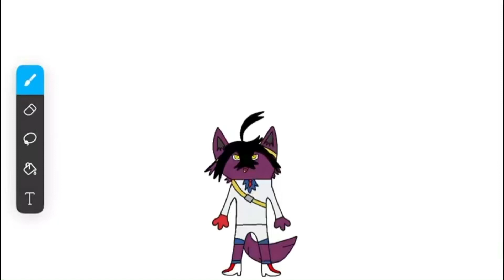(Swear & distortion warning) A polkia (a furry Pokemon indigo disc animatic)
Characters are:
Kieran (the purple wolf with white clothes/Kieran as purple wolf)
Kopa (as a Pokemon trainer)
Carmine (as a scarlet wolf)
Polkia (my Palkia in Pokemon violet)

Explain time:
Today, i caught a palkia in the tera raid in violet, and i was raged in my attempts cuz tera raids are annoying and hard, and i accidentally called Palkia “Polkia”, so i kept calling him Polkia cuz i liked it, and then i imagined a moment where Kopa comes to the blueberry academy and Kieran teasing him, and then Kopa lets Polkia out and Carmine and Kieran shocked how he got the god of space and then Polkia destroys everything in its path and they are like “WTF KOPA!”,
Now seriously, I changed the Pokemon scarlet and violet AU to a point where theres new exclusive characters to my AU, Kopa, the protagonist, having a backstory of its own (kinda similar to Neli, an oc of someone on tumblr) and a bit changes in the story, and Kopa having a lot of legendaries